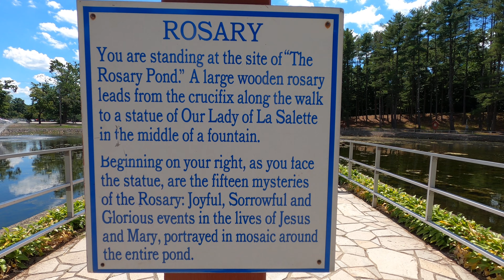FIRST SATURDAY OF AUGUST 2020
A DAY WITH MARY 2 LASALETTE SHRINE, ATTLBOROUGH, USA.